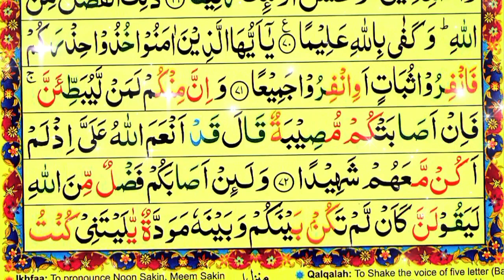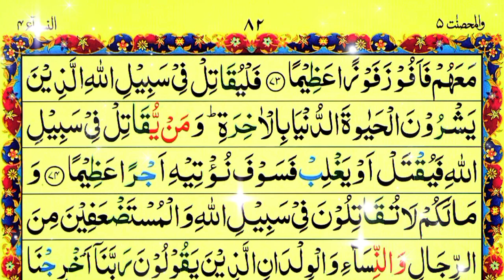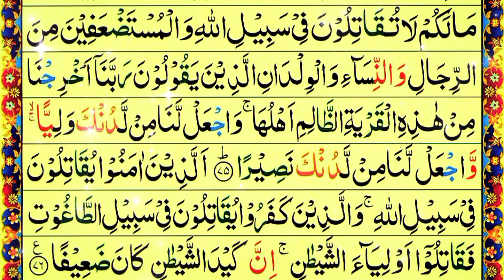تلاوت پارہ 5// سورۃ النساء آیت {51+76}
تلاوت قرآن مجید//پارہ 5//سورۃ النساء آیت {51+76}